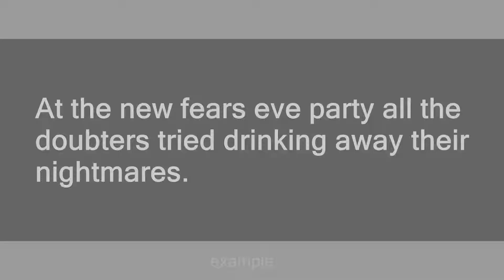new fears eve